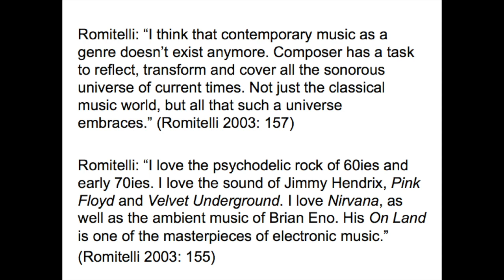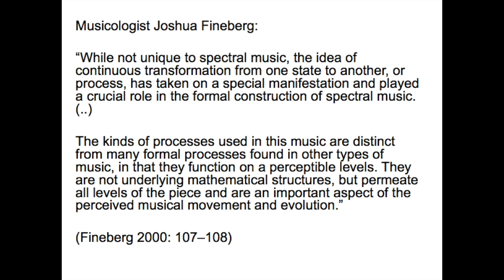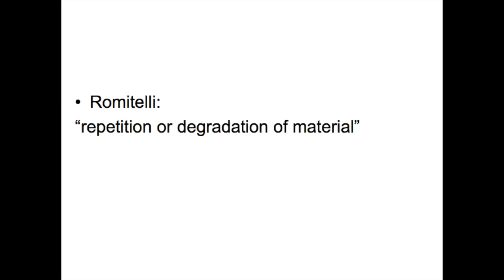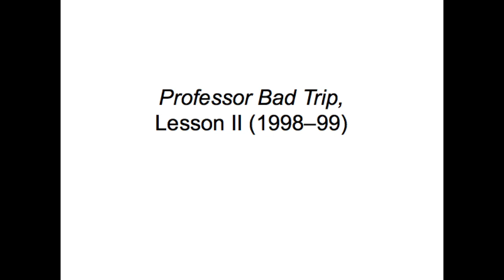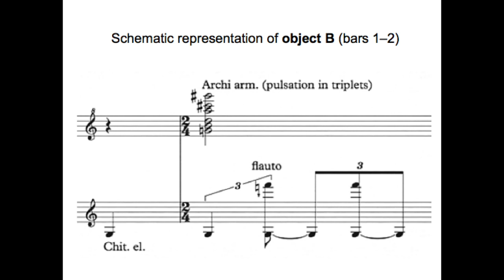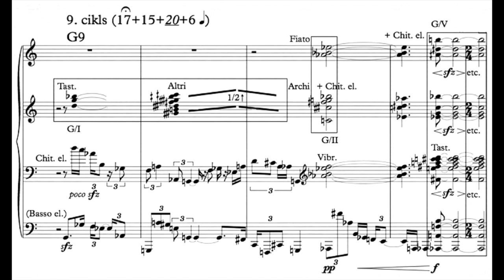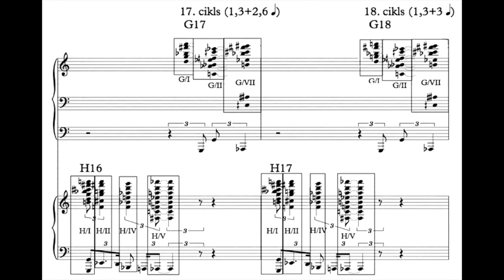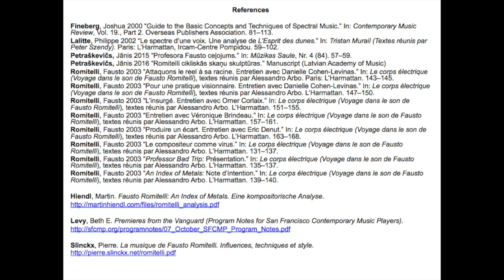Jānis Petraškevičs' video lecture "Fausto Romitelli's cyclical structures"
This video lecture, originally created for the Latvian Academy of Music in 2021, comprises Jānis Petraškevičs' analysis of the first two parts – Lesson I & II – of Fausto Romitelli's legendary triptych "Professor Bad Trip".